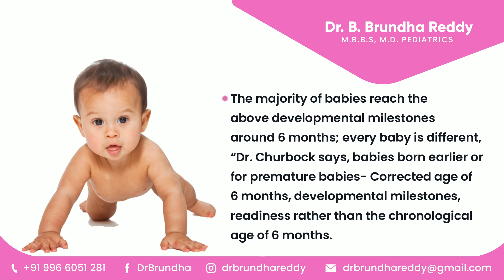When to start baby-led weaning | Great first foods | Dr. Brundha Reddy | Part-1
𝐂𝐨𝐧𝐬𝐮𝐥𝐭 𝐃𝐫. 𝐁. 𝐁𝐫𝐮𝐧𝐝𝐡𝐚 𝐑𝐞𝐝𝐝𝐲 👩‍⚕‍